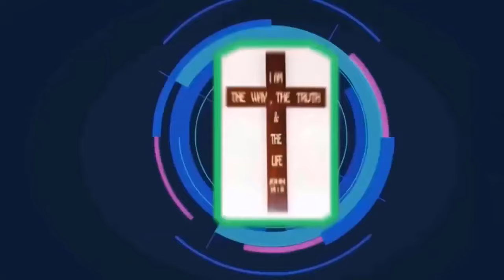Mục Sư Huỳnh Quốc Khánh | Người của Đức Chúa Trời là phương pháp của Ngài | Tin Lành